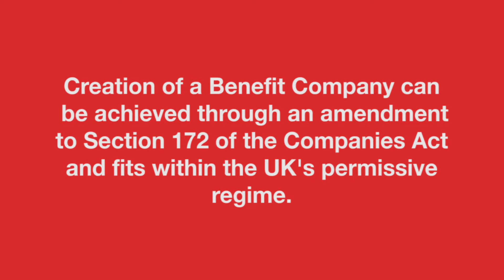What is the Benefit Company legal form? James Perry (B Lab UK) explains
B Lab UK has proposed the creation of a Benefit Company in UK statute, offering an alternative legal form which is already adopted in other countries.

The final report of the Office for Cicil Society review into mission-led business has been released and it includes a recommendation for the government to explore the creation of a Benefit Company legal form.

This would be an optional status to establish a stakeholder alternative to shareholder primacy within UK company law

Clarity will enable business leaders and company directors to pursue this alternative path – and create broader value for all of society.

Creation of a Benefit Company can be achieved through an amendment to Section 172 of the Companies Act and fits within the UK's permissive regime.

Get exclusive new videos regularly that share best practice from the community of certified B Corps in the UK, updates on what's been happening in the growing UK B Corp community, and interviews with leaders of companies who use business as a force for good.

:: BENEFIT COMPANY LEGAL FORM ::
If you would like to find out more about the Benefit Company legal form, sign up to our Benefit Company mailing list

:: ABOUT B LAB UK ::
B Lab UK is a nonprofit organisation that serves a movement of people using business as a force for good. Its vision is that one day all companies compete not only to be the best in the world, but the best for the world, building a society where all can enjoy prosperity for the long term.

B Lab UK drives this systemic change by: 1) building a community of certified B Corps to make it easier for all of us to tell the difference between “good companies” and good marketing; 2) helping businesses measure, compare and improve their social and environmental performance with the free B Impact Assessment; 3) driving capital to impact investments through use of its B Analytics and GIIRS Ratings platform.

If you would like to begin measuring your social and environmental impact then please head